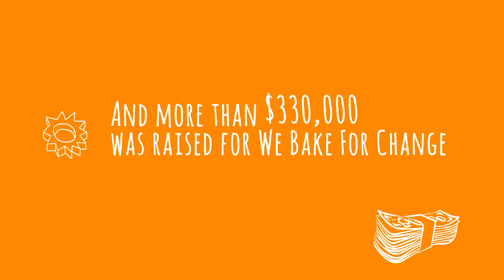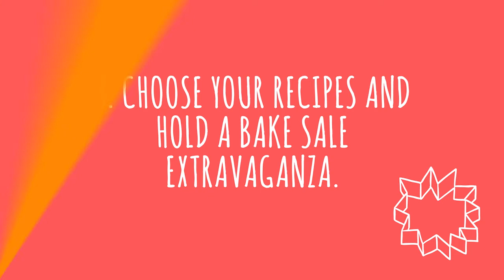WE Bake for Change Campaign Video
WE Bake for Change